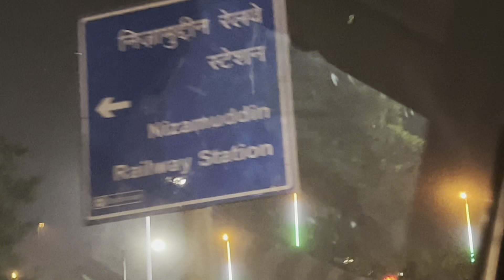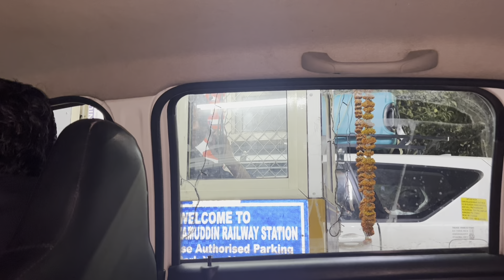Chale Railway Station Bdi Nani Ko Lene♥️